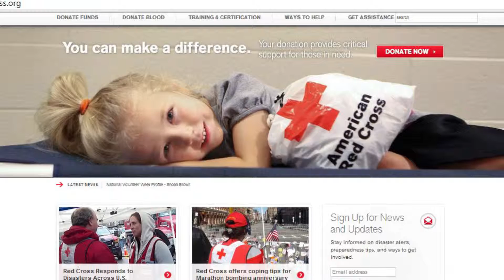Help American Business & Technology Raise Funds for American Red Cross!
American Business & Technology University is helping to raise funds for the Midland Empire Chapter of the American Red Cross.  As part of the Red Cross's Heroes campaign the school is helping to raise money to assist the agency in its mission to aid those in need in the community.

The Red Cross provides disaster relief to families effected by all kinds of disasters.  From house fires to floods, the Red Cross responds to offer aid to numerous disaster victims.
The Red Cross also supports Military families prepare for, cope with and respond to the challenges of military service through Emergency communications and training to wounded warriors and veterans.

Along with that Health and Safety service classes like CPR and First Aid are offered through the agency.

American Business & Technology University feels the need to help support our local chapter. ABTU plans to match up to $500 of funds raised.